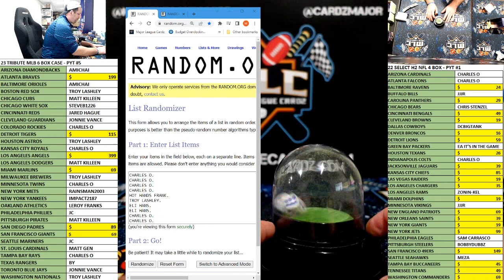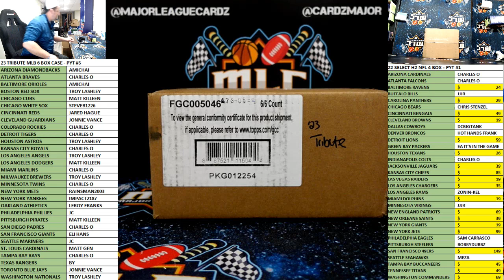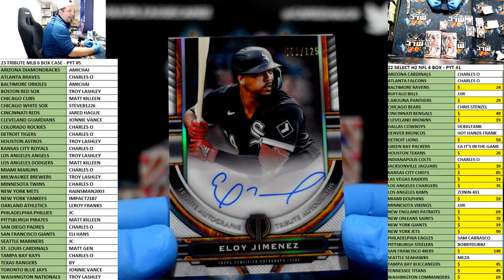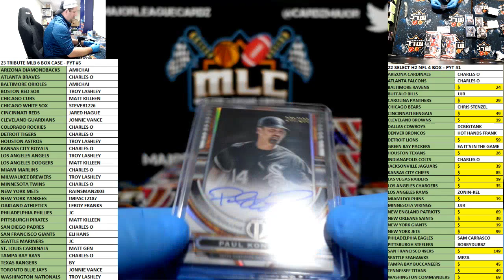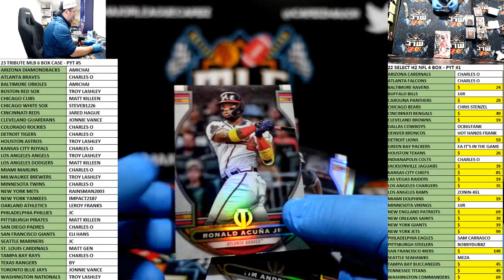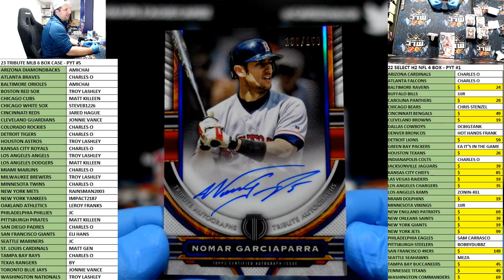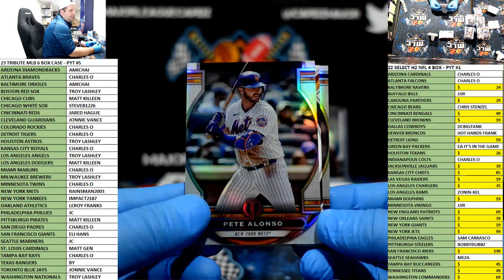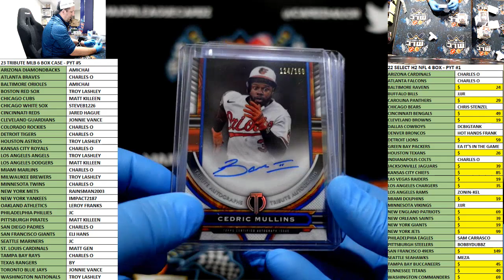23 TRIBUTE MLB 6 BOX CASE - PYT #5